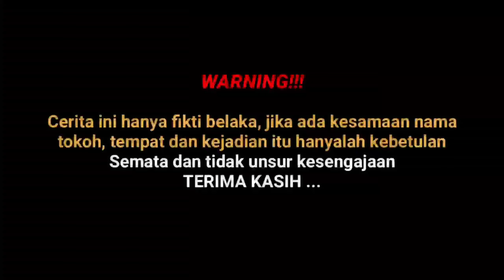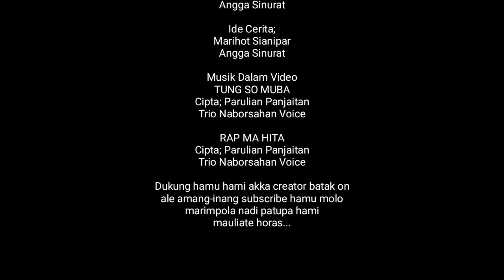HOLONGKI TUNG SO MUBA Episode 3 || Film Batak Terbaru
Link Episode Holongki Tung So Muba

Official Musik